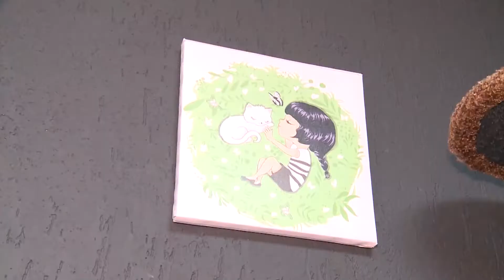Котокафе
Видео с канала "ТК Центр Красноярск"